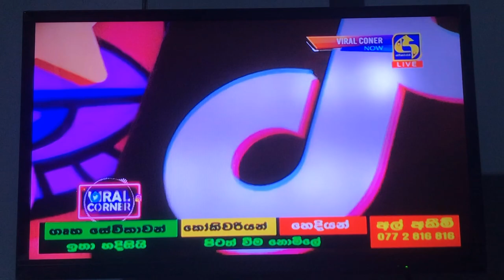🩷🎙️ හීනයකි මට ආදරේ | Cover by @nuwan_zoysa🎙️🩷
Use a headphone...🎧

Original vocals : Kasun Kalhara & Uresha Ravihari
Lyrics : Upul Shantha Sannasgala